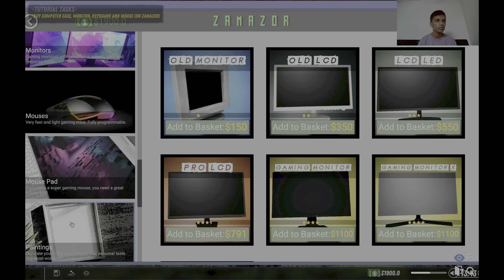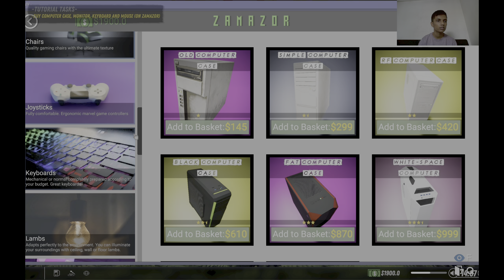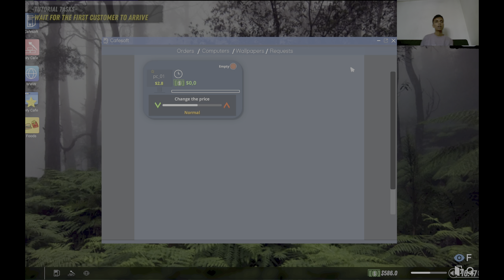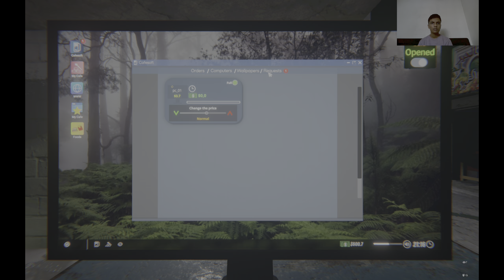I START MY NEW INTERNET CAFE INTERNET CAFE SIMULATOR #1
About : The Lizefy is a YouTube Channel, where you will find gaming videos in Hindi, I hope this video was Useful and you liked it, if you did press the thumbs up button.